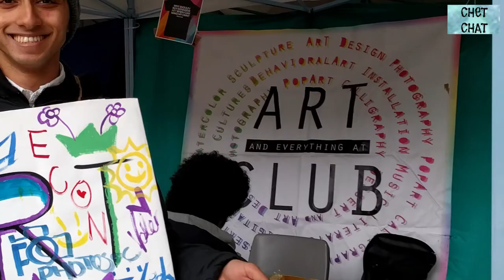College Experience Hong Kong University of Science and Technology - Part 2 of 2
Click on this link to hear the experience of a student studying at full scholarship in Hong Kong University of Science and Technology (HKUST) pursuing mechanical Engineering. Watch this chat show as Part 2 of 2 videos.

Ansh Nasta of Hong Kong University of Science and Technology talks on Chet Chat. Ansh is studying on a full scholarship and is pursuing mechanical engineering. He shares the experience of studying at HKUST.

Coming to Jobs, another advantage of studying in Hong Kong is availability of Jobs, visa, internships etc. Ansh says that jobs in Hong Kong pay a lot, some students can pay their living expenses because of a well-paying job. Most common part time job for students is to become a tutor for other IB students, and this is very well paying and helps take care of boarding and living expenses.
The language requirement for most jobs is English, though they prefer if you know Cantonese. However, there are many students who have well-paying jobs without knowing Chinese. It is very easy to get a work visa once you have studied there, also the job placements are very good. Most international students have job offers in hand a few months before they graduate and very good salaries.
Intense research culture, jobs being available, salaries being good, visas being easily available and cost being low make it a very attractive place to study in.
Asian culture is unique and different from the American and British universities. They are very academic and it is very difficult to score good grades. Students are graded on a curve and it is very tough to get a GPA over 3.0. The Chinese students spend most of their time studying and for them university is about studying. If they pursue any activity they will take up only one activity and pursue it very seriously. They are much focussed.
There is no fraternity culture, there are clubs and societies, though international students are not welcome for most of these. The language is mostly in Chinese. At the Business school lectures are discussion based. In Engineering school there are less international professors, there are more Chinese professors. In their culture subordination is key. Professors at the top, students below. So you are not supposed to question a professor in class. If you give the right answer in class, they think you are showing off. Students don’t like to speak in class.
Language of Instruction is English, but given 80% Cantonese. Most activities are conducted in Cantonese like clubs, movie nights, trekking activities etc. are all conducted in Cantonese. Most students have learnt English but they find it very difficult to speak in English since English is either their second or third language. So they prefer sticking amongst themselves. Even if they know how to speak in English they are very reluctant, since in their culture if you make a mistake people make fun of you, so they are afraid that the international students will make fun of them so they prefer to speak in Cantonese.
Ansh started learning Cantonese to merge with them, and that made a big difference since they found an international student is trying to learn Cantonese and trying to speak with us, they get more friendly with you. Even with sports, may Indian students do not participate in sports, they are usually more involved in partying or studying. Ansh is one of the few international students who is serious about his extra curriculars. Even mainland Chinese students have always studied in Mandarin so most of them learn English just before coming to college, just to get admission.
The food on campus is local Chinese food that is not very spicy. Food places outside campus can be quite expensive. Ansh travelled around Hong Kong researching good food less than HKD 50 or 100. HE enjoyed the food since Hong Kong is a very diverse place for food, a huge varieties of cuisines. He now tries to cook his own food and became the director of the cuisine society to initiate more activities with people who are as passionate about food.
The social scene on campus is also very different. Their idea of partying is not drinking and dancing but playing games and eating good food. So most International students go out for partying. In Hong Kong the two main partying areas are Wanchai and Lan Kwan Fong, both have a very international feel, where many international students party.
Hiking is a great fun activity in Hong Kong. You can hike in the middle of the city, in five minutes you can be from a station to a mountain. There are hiking trails and maps available which make hiking a great activity in Hong Kong.
‘Crazy’ is the one word in which he describes his school – crazy academic and crazy diverse.

YouTube.com/c/ChetChat
Facebook.com/chetchat101